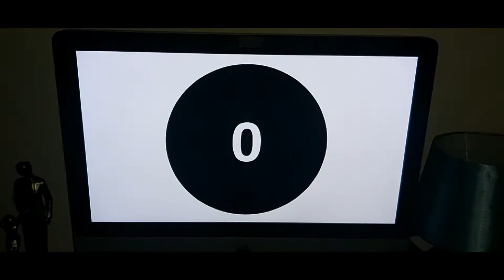AdvenTury's HORROR HOUSE – "Candy From Strangers" – Roleplay – S1/E2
It's Hollie's turn to make the game. Seeing as "The Clicking Man" was a success from last night, we thought we'd dive right back in and complete episode 2. Of course, this series is only in its infancy, and as October approaches we intend to introduce live actors, cosplayers, and some real horror that will spook us all. But for now – we're testing the waters!

What's next on the Horror House agenda?